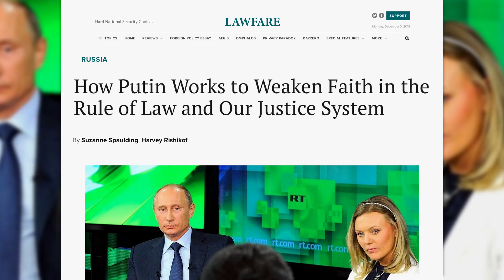Former Homeland Security Official ATTACKS Our Show For Telling The Truth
Recently, Suzanne Spaulding, a former under secretary at the Department of Homeland Security, took some time to attack our program America’s Lawyer on RT America, saying that we’re harming the United States by pointing out the flaws in our justice system. Turnabout is fair play, so we did some digging into Spaulding’s past and found out what’s really behind her attacks. Ring of Fire’s Mike Papantonio and Farron Cousins discuss this.